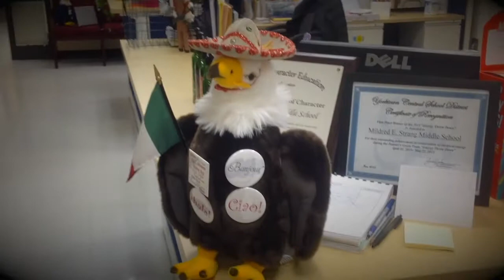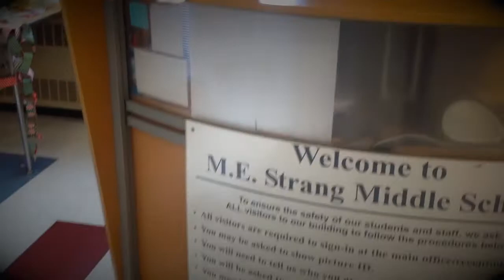The MESMS Eagles - Happy Holidays 2016